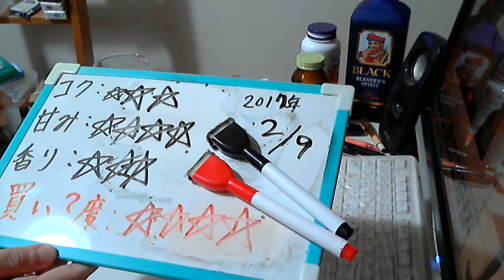酒好きな元新潟人の飲酒動画 part1252 ベルモルト ゴールド 【第３のビール】